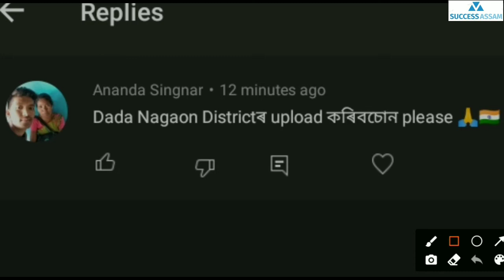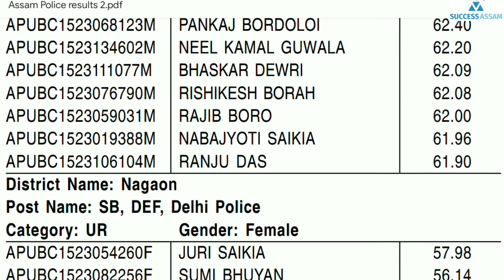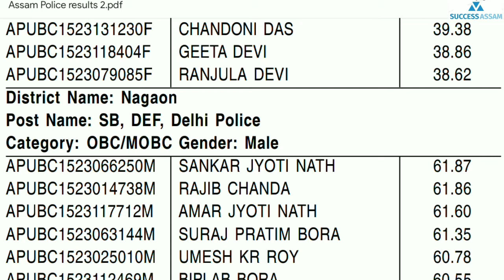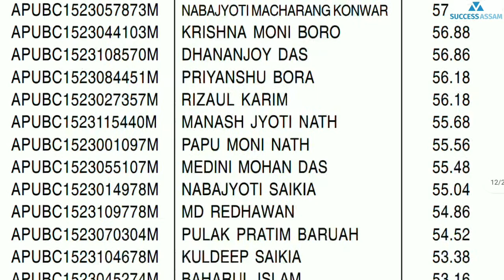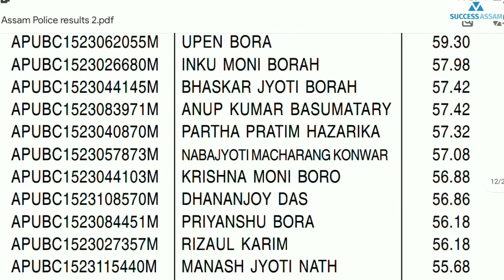Assam Police Final Cut Off Marks 2015 ! Nagaon District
Assam Police District Wise Final Cut Off Marks ! Assam Police Constable Final Cut Off 2015

Assam Police Final Cut Off 2015